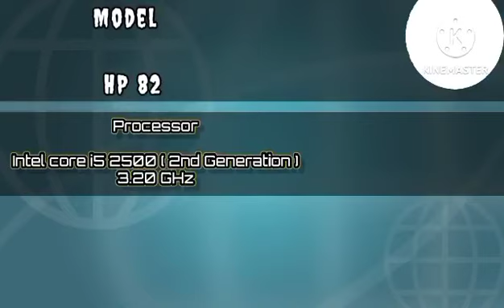Gaming PC Price in Pakistan 2023 | best Gaming PC Build in 20000 | Rs 20000 gaming PC build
Rs 20000 Budget Gaming PC Build in 2023 || pc build under 20000 for gaming in Pakistan or India